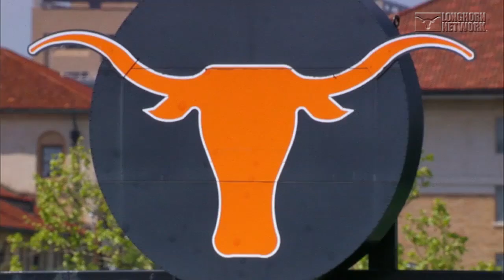Steve Patterson on Longhorn Weekly (full show) [May 21, 2014]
Texas Men's Athletics Director Steve Patterson discusses the recent 2014 Texas Comin' on Strong Tour, the overall state of UT Athletics, how he defines success in UT's sports programs, facilities updates, the emphasis on fundraising and endowments, and other NCAA hot-button topics on Longhorn Weekly with host Craig Way.